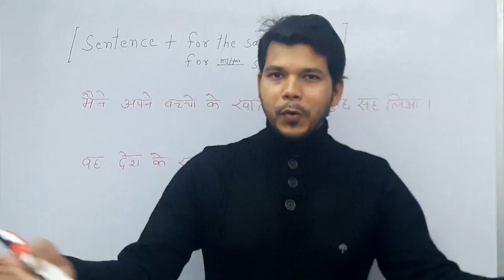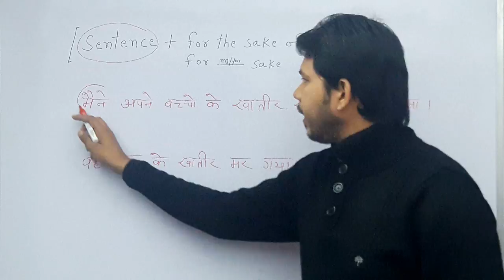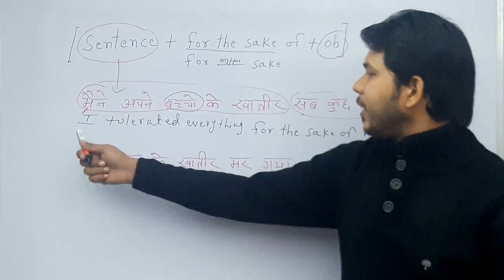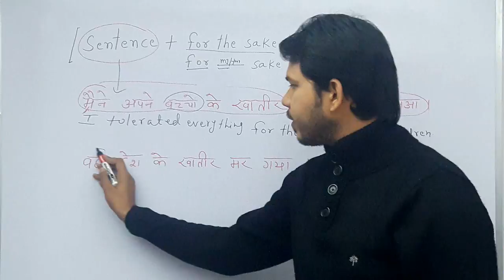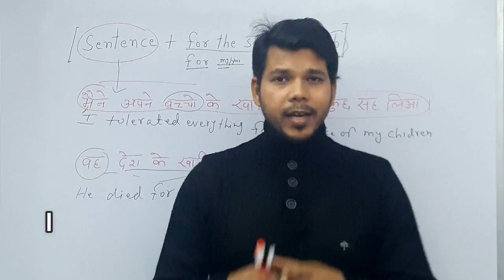FOR THE SAKE OF IN ENGLISH SPEAKING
This video is about an advance English structure "For the sake of".
It i used in High level English conversation.